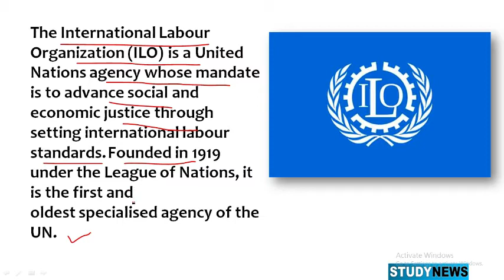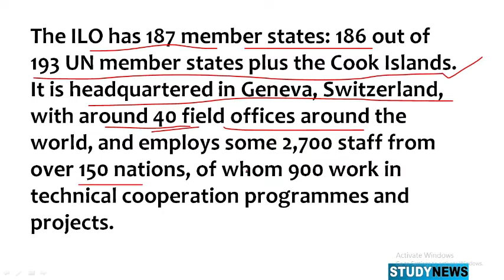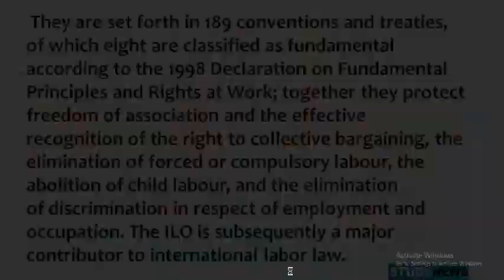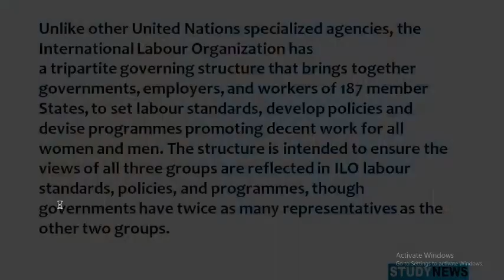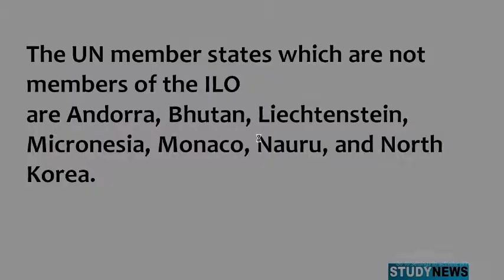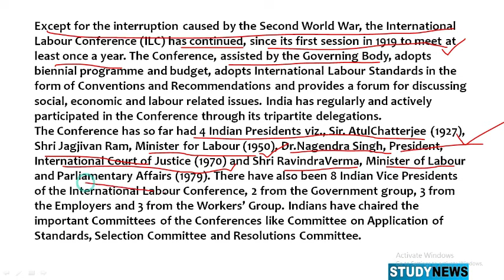about International Labor Organization.अंतर्राष्ट्रीय श्रम संगठन के बारे में।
The International Labour Organization (ILO) is a United Nations agency whose mandate is to advance social and economic justice through setting international labour standards. Founded in 1919 under the League of Nations, it is the first and oldest specialised agency of the UN.
The ILO has 187 member states: 186 out of 193 UN member states plus the Cook Islands. It is headquartered in Geneva, Switzerland, with around 40 field offices around the world, and employs some 2,700 staff from over 150 nations, of whom 900 work in technical cooperation programmes and projects.
The ILO's international labour standards are broadly aimed at ensuring accessible, productive, and sustainable work worldwide in conditions of freedom, equity, security and dignity.
They are set forth in 189 conventions and treaties, of which eight are classified as fundamental according to the 1998 Declaration on Fundamental Principles and Rights at Work; together they protect freedom of association and the effective recognition of the right to collective bargaining, the elimination of forced or compulsory labour, the abolition of child labour, and the elimination of discrimination in respect of employment and occupation. The ILO is subsequently a major contributor to international labor law.
The UN member states which are not members of the ILO are Andorra, Bhutan, Liechtenstein,
Micronesia, Monaco, Nauru, and North Korea.
Except for the interruption caused by the Second World War, the International Labour Conference (ILC) has continued, since its first session in 1919 to meet at least once a year. The Conference, assisted by the Governing Body, adopts biennial programme and budget, adopts International Labour Standards in the form of Conventions and Recommendations and provides a forum for discussing social, economic and labour related issues. India has regularly and actively participated in the Conference through its tripartite delegations.The Conference has so far had 4 Indian Presidents viz., Sir. AtulChatterjee (1927), Shri Jagjivan Ram, Minister for Labour (1950), Dr.Nagendra Singh, President, International Court of Justice (1970) and Shri RavindraVerma, Minister of Labour and Parliamentary Affairs (1979). There have also been 8 Indian Vice Presidents of the International Labour Conference, 2 from the Government group, 3 from the Employers and 3 from the Workers’ Group. Indians have chaired the important Committees of the Conferences like Committee on Application of Standards, Selection Committee and Resolutions Committee.